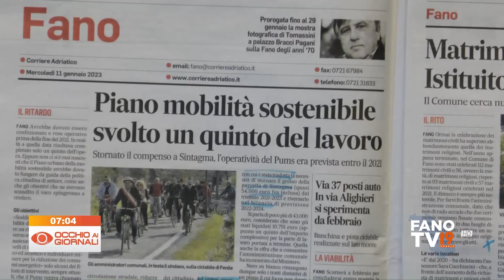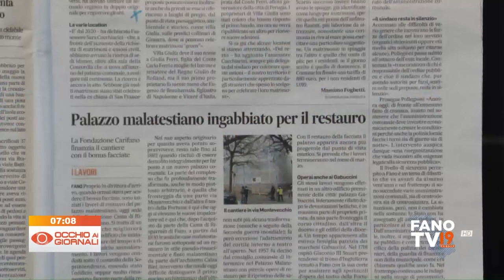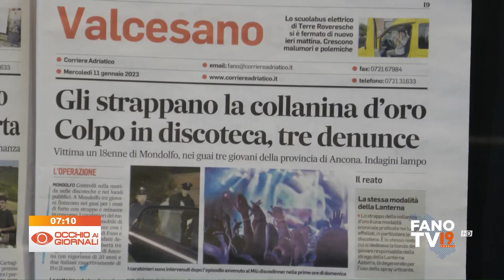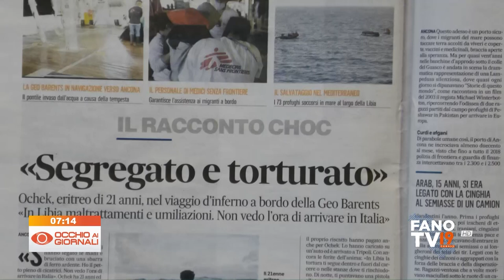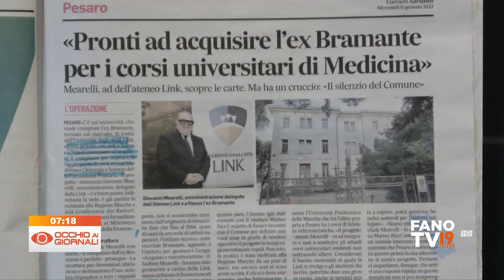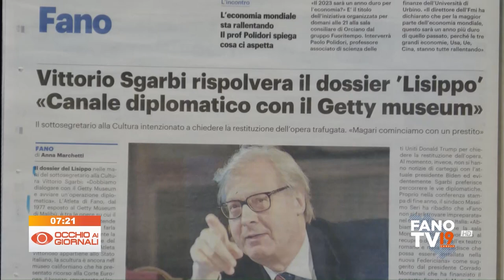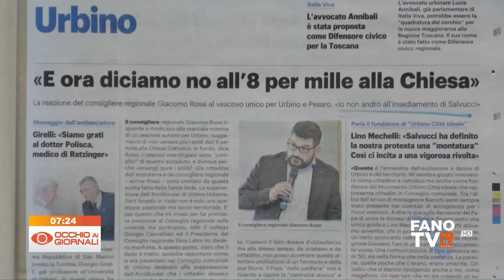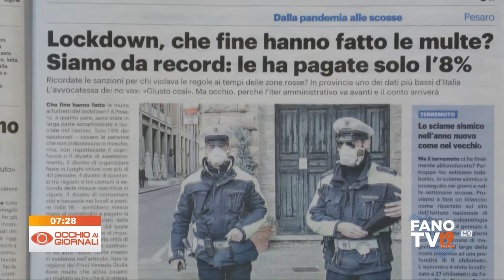Occhio ai Giornali 11 gennaio 2023